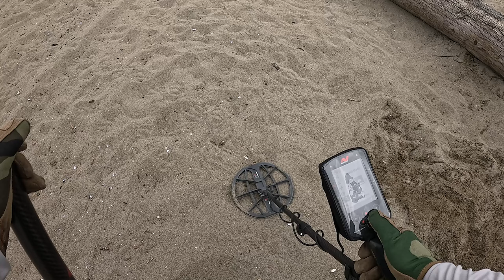AMAZING GOLD FIND, Vintage Ring Over 100 Years Old!!!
Metal detecting with the Minelab Manticore, I found a spectacular gold and gemstone ring far out in the low tide at English Bay near the ruins of an old public pier that was demolished in the 1930s. The maker's mark on the ring dates it to over 100 years ago!!

00:00 - Intro
04:21 - Gold Plated Silver Chain
06:12 - Earring
07:57 - Compass Card Bracelet
10:10 - Seagulls
13:03 - VINTAGE GOLD RING!!!
16:14 - Ear Gauge
19:57 - Wrap Up

This video was shot on June 22nd, 2024 with a GoPro Hero 12